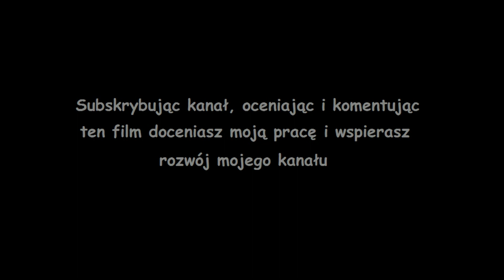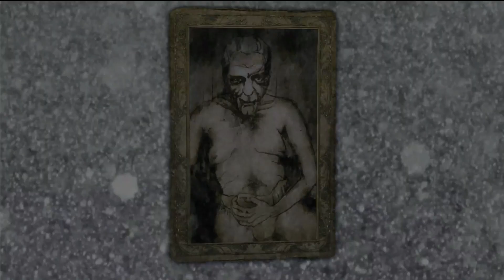Wiedźmin 1 - Wiedźminkołaj cz.5 (DLC)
Geralt z Rivii, udający się na zimowanie w Kaer Morhen, zatrzymuje się w Wyzimie. Zamierza zarobić kilka orenów, zanim spadnie pierwszy śnieg, szlaki staną się nieprzejezdne, a potwory pochowają się w swoich norach. Nie wie jeszcze, że pozornie banalne zlecenie sprawi, że to jemu przyjdzie zadecydować, czy w tym roku nadejdą Święta. I czy jeszcze kiedykolwiek spadnie śnieg…